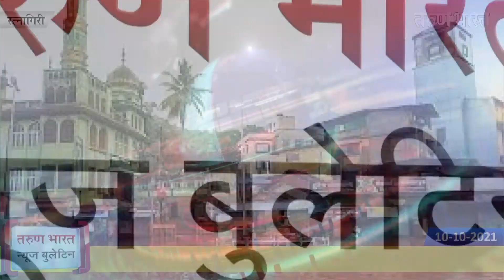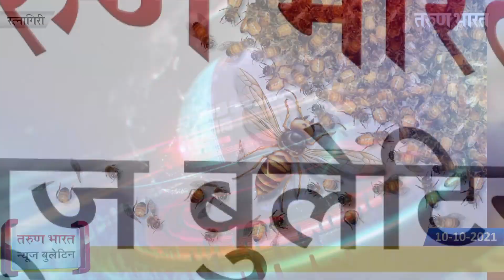रत्नागिरी न्यूज बुलेटिन | Ratnagiri News Bulletin | 11-10-2021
रत्नागिरी जिल्ह्यातील महत्वाच्या बातम्यांसाठी पाहा तरुण भारतचे खास बुलेटिन…
1. राजापूर पूररेषेचे दिवाळीनंतर होणार फेरसर्व्हेक्षण
2. नांदीवडेत मधमाश्या चावल्याने महिलेचा मृत्यू
3. स्टेडीयमचा ताबा असोसिएशनकडे देण्यात चालढकल
4. रत्नागिरीत ‘महाराष्ट्र बंद’ ला संमिश्र सहभाग

5. पुनर्वसित तिवरे प्रकल्पवासिय म्हणताहेत ‘येरे येरे पावसा...!

Ads : Lokmanya